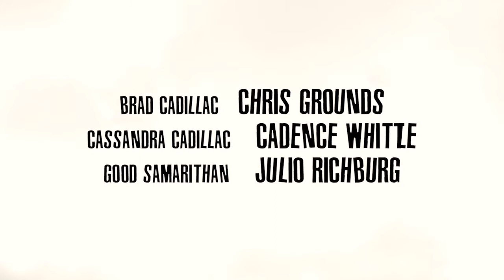THE RENTONING - Renton Film Frenzy 2014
Produced By: DIMA LEVANCHUK
Open Division